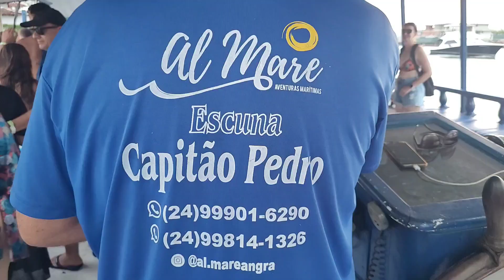Angra dos Reis como fazer os passeios pelas ilhas que encantam os turistas